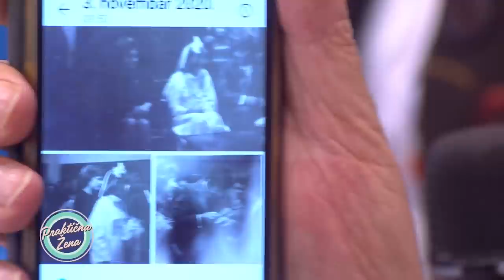Praktična žena – Nemanja i Vanja Kovačević: Život na selu sa 100 koza